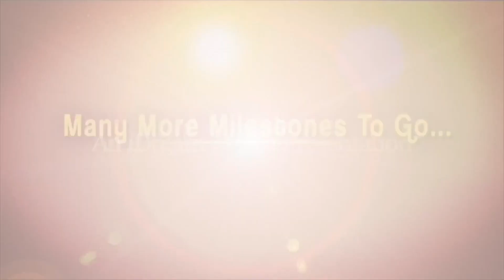Venugopal reddy about present situation of bjp in telangana : గెలవలేక బీజేపీ నేత నోరుజారారు | iDream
Venugopal reddy about present situation of bjp in telangana
-editor tirumal